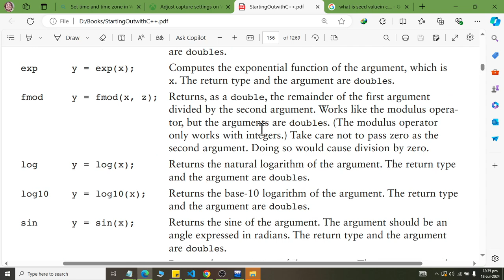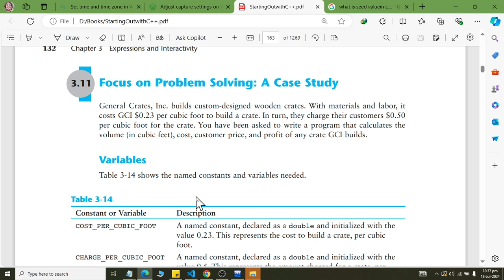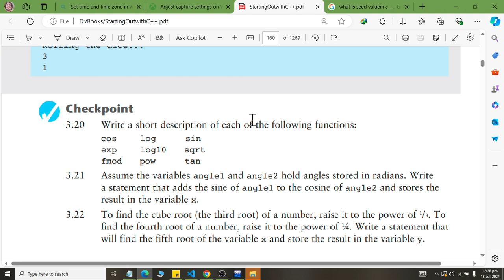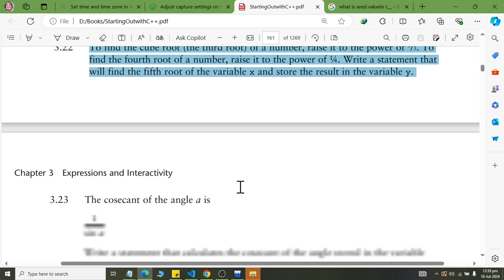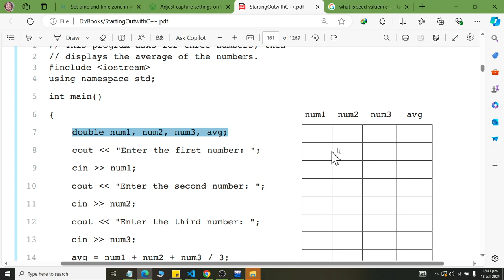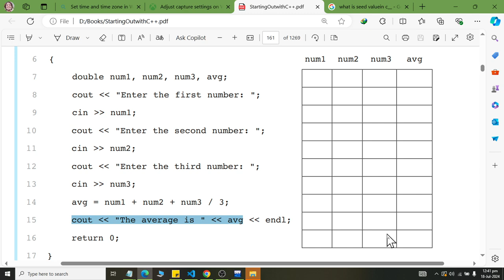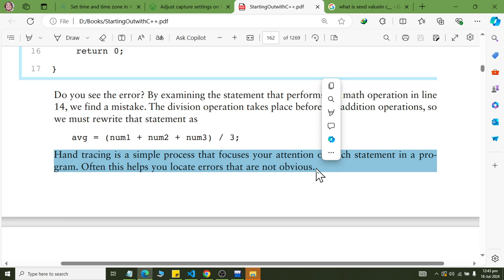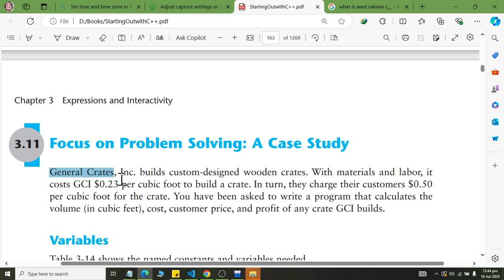Class 25 How To use Some MATH Functions and Apply debuging Process in c Plus Plus 2024